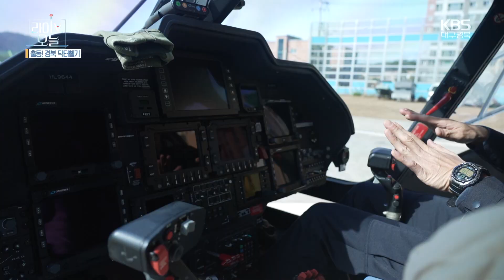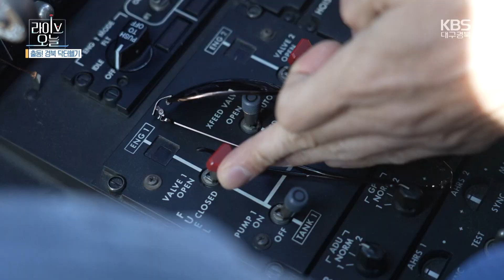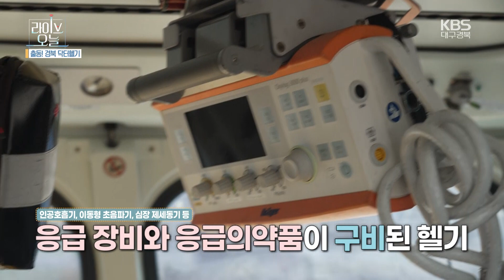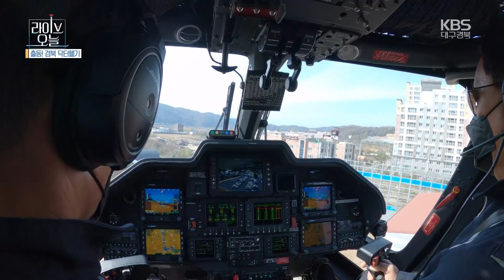[라이브오늘] 경북 닥터헬기 출범 10주년 특별방송 | KBS대구 231124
하늘을 나는 응급실, ‘닥터헬기’.

그 이름처럼 1분 1초의 시간이 급박한 중증응급환자를 이송하는

닥터헬기는 2013년, 경북 안동에 배치되며 지난 10여 년 간 경북 도민들의 생명을 지켜왔다.

그 동안 이송된 도민들만 해도 약 2800여 명!

연 평균 300여 회 중증응급환자를 이송하며 ‘하늘을 나는 응급실’ 역할을 톡톡히 해내고 있다.

라이브 오늘에서는 경북 닥터헬기 출범 10주년을 맞아 닥터헬기에 대한 모든 것을 알아본다.